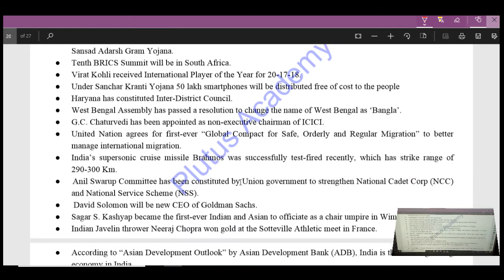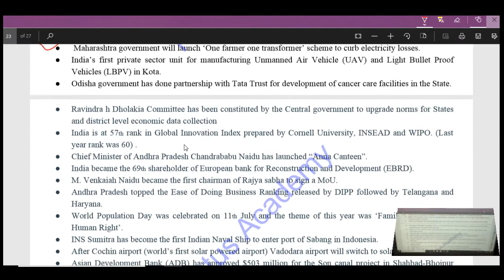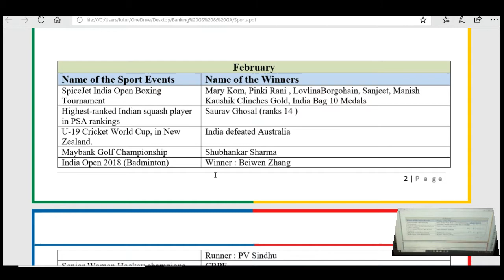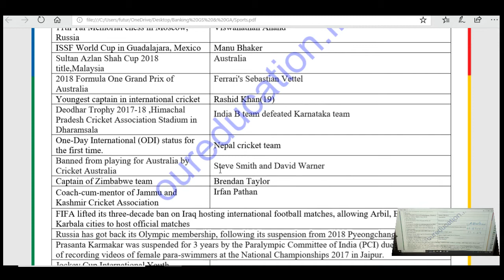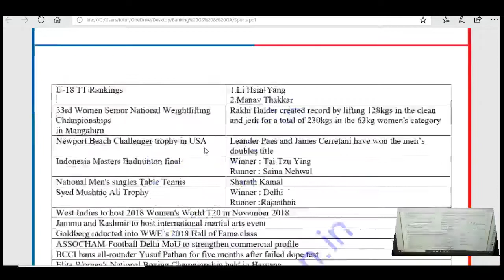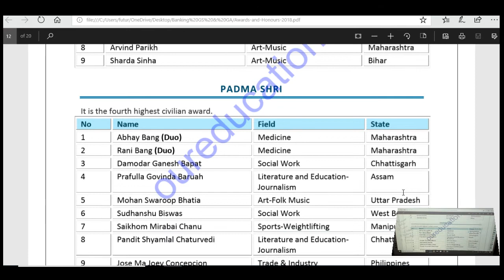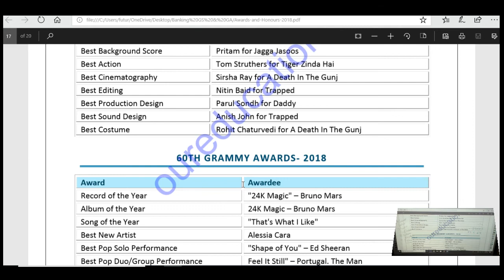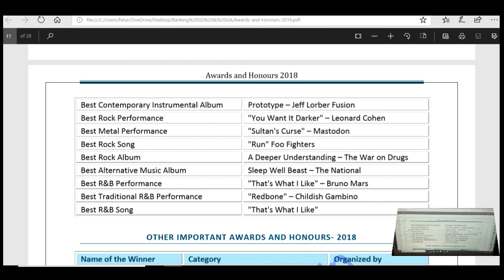GA - Static G.K By Keshav Sir | Plutus Academy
Plutus academy telecasts one class Live to youtube readers . You can also get time table and question paper on regular basis on this channel.
For any doubts you can visit us in comment or join group
For free online test and to know about books of Plutus academy you can visit amazon , flipkart , and at discounted price